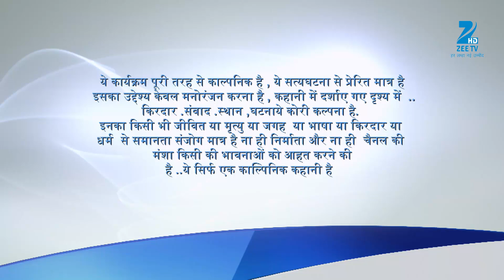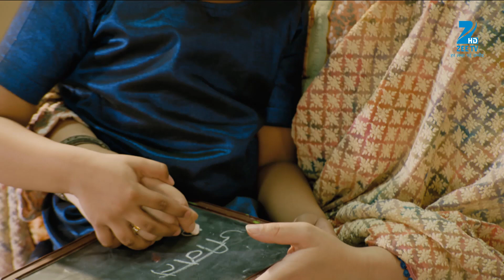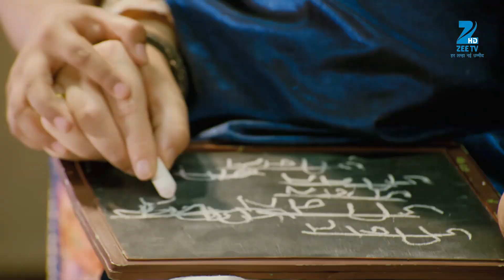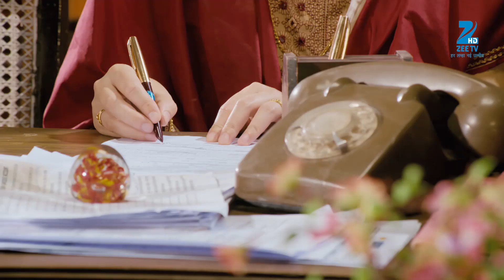Amma | Ep.10 | Fatima किसकी सुपारी देने आई है? | Full Episode | ZEE TV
Show Name : Amma
Producer/Star Cast : Shabana Azmi,Ashmit Patel,Yuvika Chaudhary,
Episode No : 10

The Tv show Amma explores the life of a female underworld figure through five decades . It adds the Romantic love story of Amma's daughter Rehanna and Faisal. Faisal is one of the team memeber of Amma's gang, The Tv show follow them as they face trials and tribulations, so that Amma would accept them and they could happily marry. A small side Cute love story describes Rehanna's sister Saraswati who loves Atul, her college friend. The show depicts Amma's reaction when she finds out about the romance.

Click here  watch Webisode on YouTube ►PLVqBLRhC9UzEWKxwkbOfvqRTiY7Je_i2h